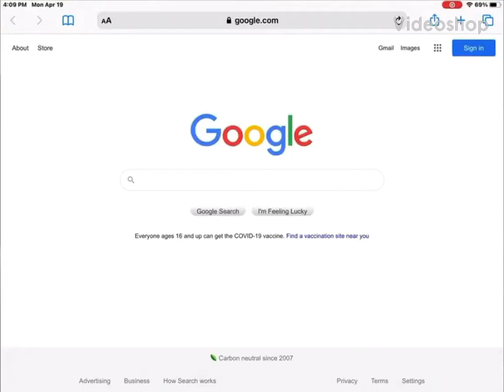sus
amogus 100